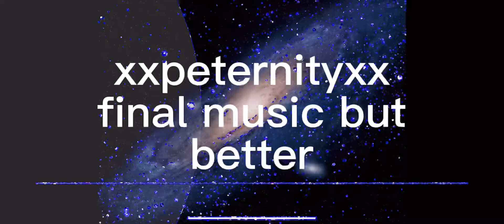xxpeternityxx finale music but better quality